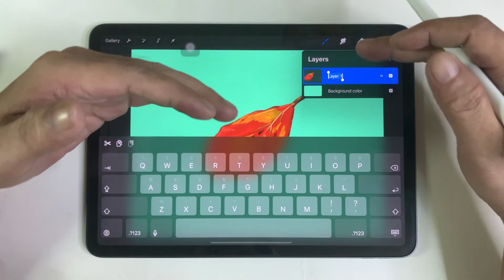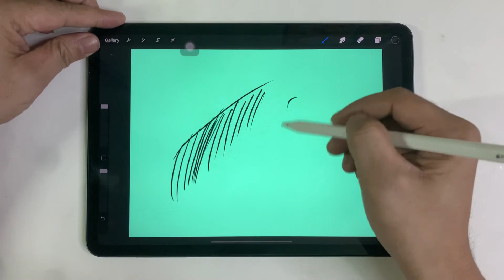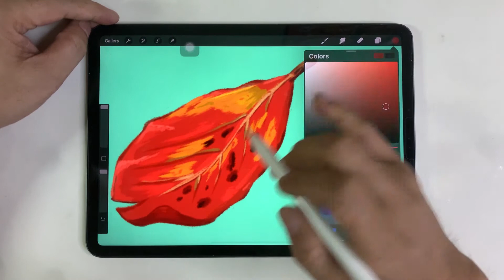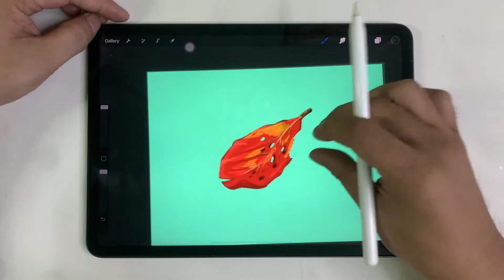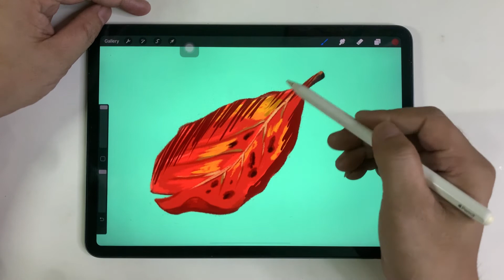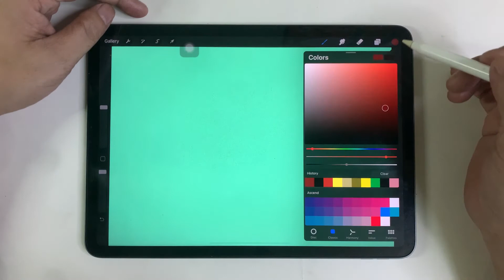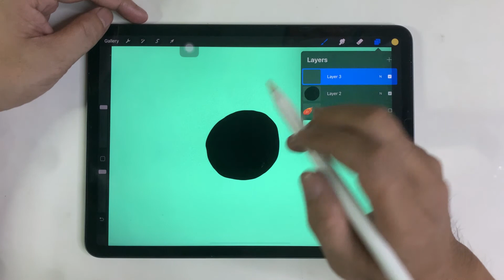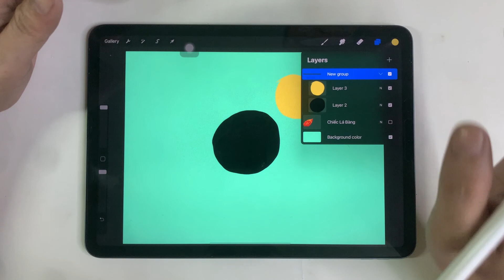làm việc với layer trên Procreate I Vẽ nhanh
Hướng dẫn vẽ, design những tác phẩm đẹp trên máy tính bảng ipad, thiết bị cầm tay, nhanh gọn và cơ động. Rất hữu ích cho nhân viên văn phòng và các bạn nhỏ tập vẽ

Anh chị em và các bạn yêu thích, quan tâm thì hãy nhấn đăng ký kênh để theo dõi và ủng hộ cho Vẽ Nhanh nhé.Cảm ơn mọi người rất nhiều.